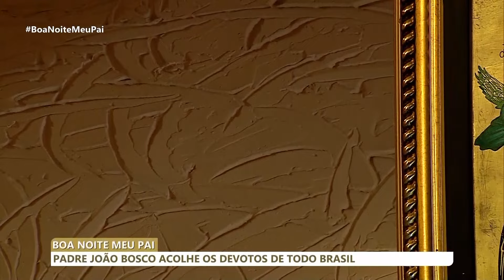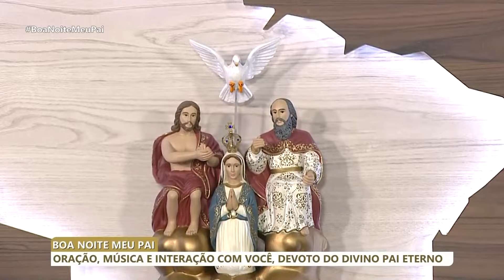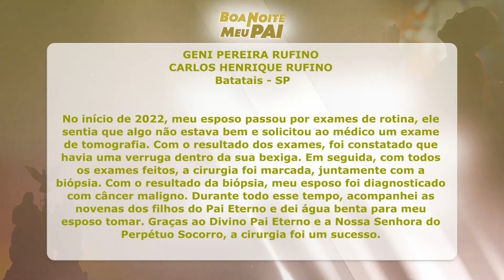BNMP | Boa Noite Meu Pai - 09/04/2024